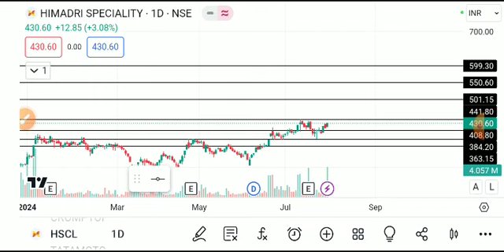HSCL SHARE LATEST NEWS TODAY,HSCL SHARE ANALYSIS,HSCL SHARE TARGEY,HSCL SHARE LATEST NEWS,HSCL SHARE